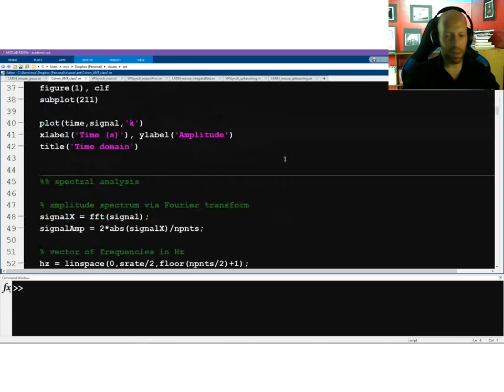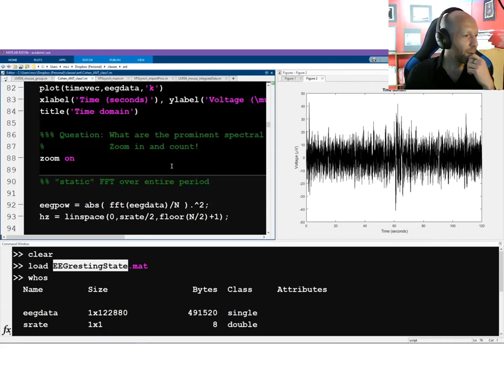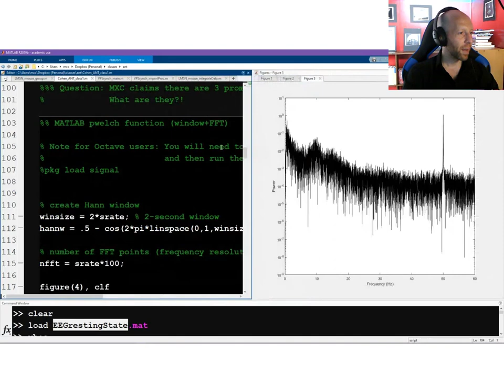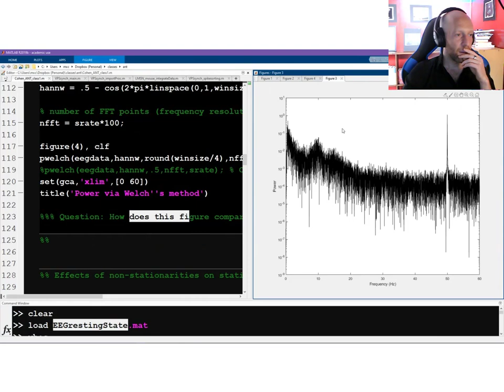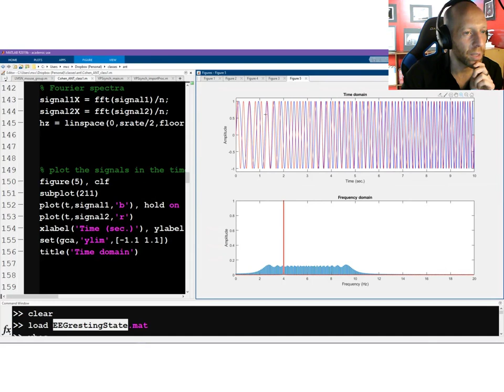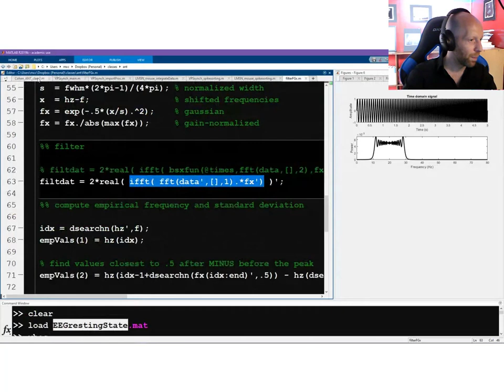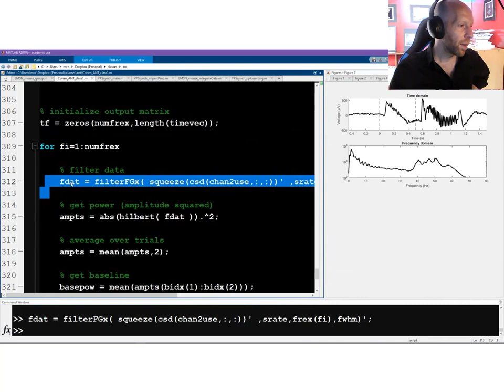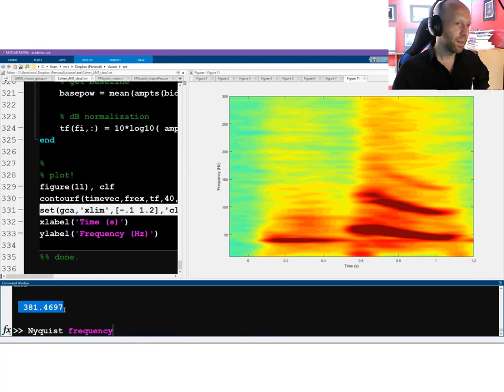Neuroscience source separation 1b: Spectral separation in MATLAB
This is part one of a three-part lecture series I taught in a masters-level neuroscience course in fall of 2020 at the Donders Institute (the Netherlands). The lectures were all online in order to minimize the spread of the coronavirus. That's good for you, because now you can watch the entire lecture series!

to download accompanying code and sample data files.